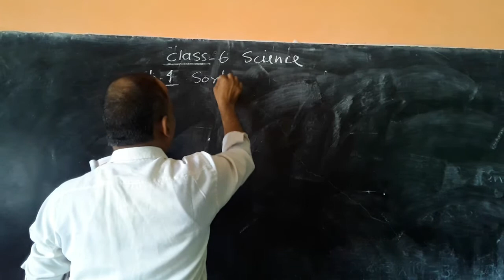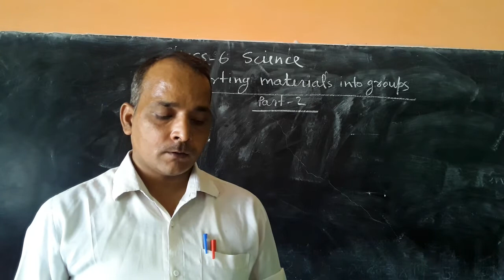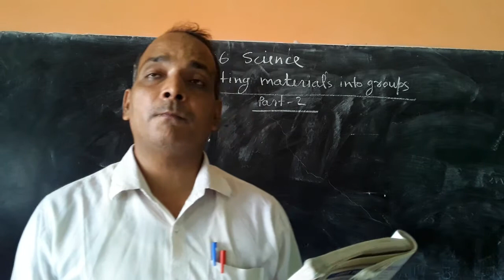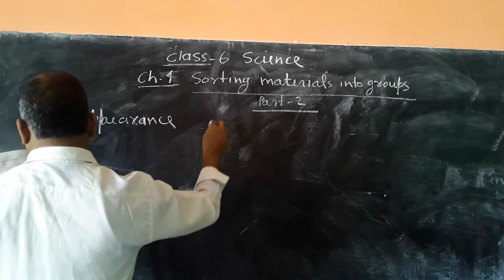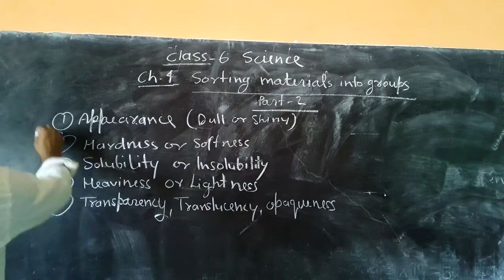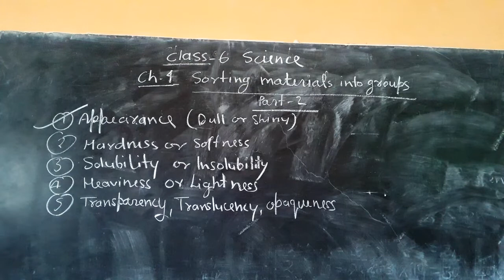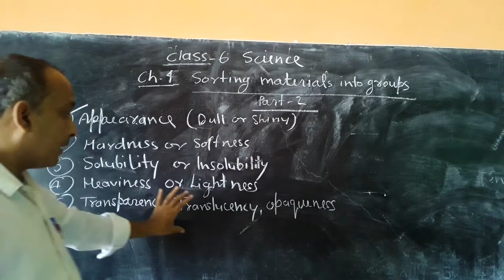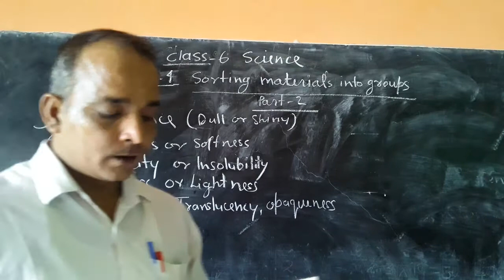Class 6 Science Chapter 4 Part 2